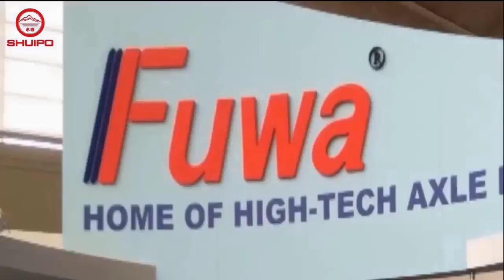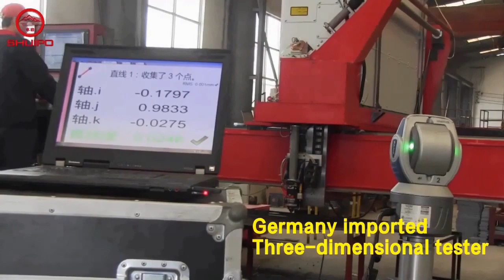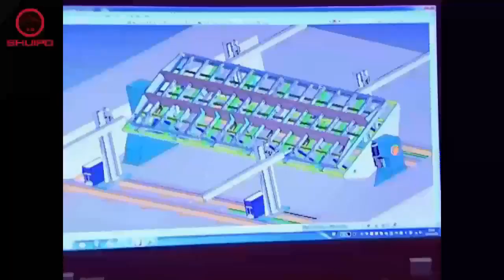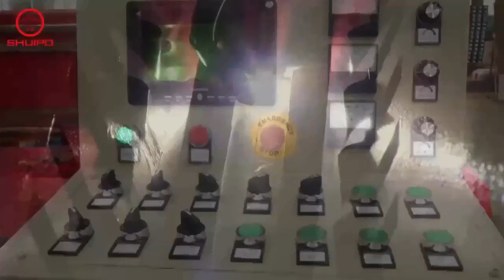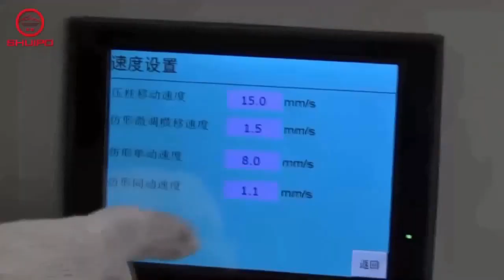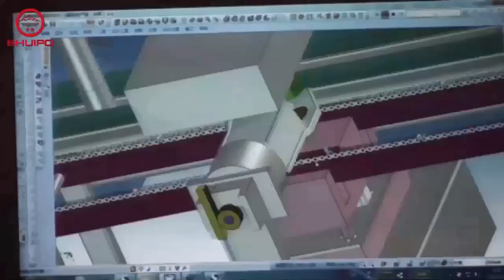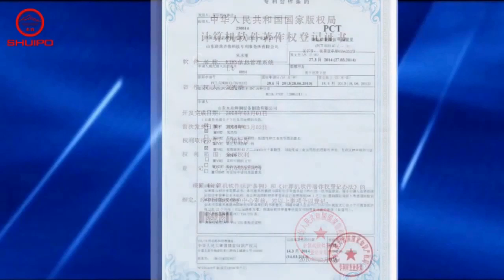SHUIPO Welding and Cutting English Promotional Film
The company (SHUIPO) is mainly engaged in the research and development and manufacture of special process equipment for the equipment manufacturing industry, providing welding equipment, cutting equipment and special process machines for the industries of automobile manufacturing, automobile modification, engineering machinery, steel structure, machinery manufacturing, petrochemical industry, etc.  At the same time, it has the ability to provide intelligent manufacturing system integration for the manufacture, modification and production of auto parts for special purpose vehicles.